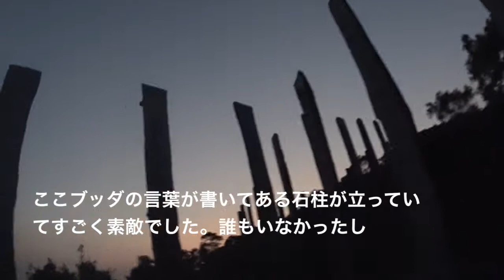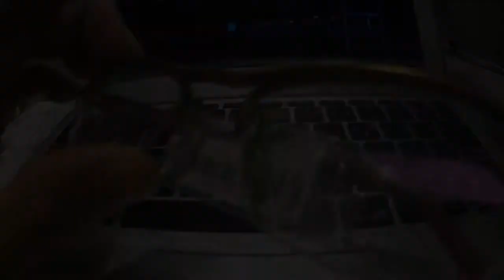香港 上湾 文武廟、ランタオ島 宝蓮禅寺と天壇大仏 エベレストに行ってきます！133/1000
香港 上湾 文武廟 ランタオ島 宝蓮禅寺と天壇大仏

2017年4月1日より6月15日でエベレストに行ってきます！ただのメガネ屋、山の経験もまったくない３児のパパです。そんな私が家庭や、色々なものを壊さずエレベレスト登頂まで、毎日の奮闘動画ブログです。登頂まで、毎日、エベレストに向けトレーニングしている様子、もしくはトレーニングをさぼっている様子をお届けします。メガネ屋なので、ブログの最中には毎日無駄にメガネの紹介をしていきます。

2015年6月ロシアの7サミット エルブルース 5.642m。
2015年末、7サミット アルゼンチンのアコンカグア 6.962ｍ。
2016年6月ペルー ワスカラン 6.768m。
2016年9月ネパール マナスル8.156m 。
 2017年4月1日よりアイランドピークを通って、エベレスト8.848mの予定です。